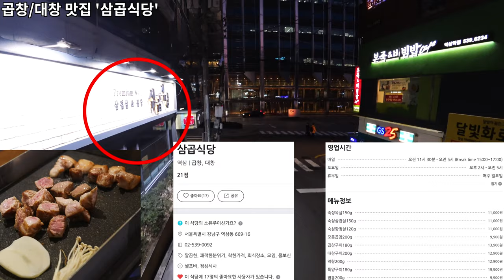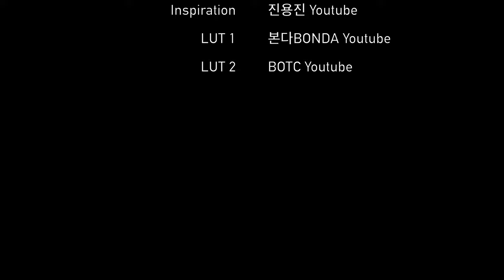걸어서 LG아트센터까지 가는 방법 | 능라도 | 예향 | 뱀부하우스 | 충현교회 | 삼곱식당 | LG Arts Center | FDR-X3000 | 4K | Ep.228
Intro [00:01 ~ 00:02]
경복아파트사거리 | 능라도 | 예향 | 뱀부하우스 | 충현교회 | 삼곱식당 | LG아트센터 [00:03 ~ 00:07]
언주로107길 [00:08 ~ 00:49]
평양냉면 맛집 ‘능라도 강남점’ [00:50 ~ 01:01]
언주로107길 [01:02 ~ 01:13]
한우 맛집 '예향' [01:14 ~ 01:27]
언주로107길 [01:28 ~ 02:58]
한식레스토랑 ‘뱀부하우스’ [02:59 ~ 03:17]
언주로107길 [03:18 ~ 05:06]
봉은사로30길 [05:07 ~ 08:07]
논현로102길 [08:08 ~ 08:48]
충현교회 [08:49 ~ 11:24]
논현로98길 [11:25 ~ 12:09]
봉은사로30길 [12:10 ~ 14:01]
곱창/대창 맛집 '삼곱식당' [14:02 ~ 14:12]
봉은사로30길 [14:13 ~ 14:22]
논현로94길 [14:23 ~ 15:01]
LG아트센터 [15:02 ~ 15:35]
Credits [15:36 ~ 15:45]

Intro [00:01 to 00:02]
Kyungbok Apartment Street | ‘Neungra Island’ | ‘Yehyang’ | Bamboo House | Choonghyun Church | Samgop Restaurant | LG Arts Center [00:03 ~ 00:07]
Eonju-ro 107-gil [00:08 to 00:49]
Pyeongyang naengmyeon restaurant ‘Neungra Island’ [00:50 to 01:01]
Eonju-ro 107-gil [01:02 to 01:13]
Korean beef restaurant ‘Yehyang’ [01:14 to 01:27]
Eonju-ro 107-gil [01:28 to 02:58]
Korean restaurant Bamboo House [02:59 to 03:17]
Eonju-ro 107-gil [03:18 to 05:06]
Bongeunsa-ro 30-gil [05:07 to 08:07]
Nonhyeon-ro 102-gil [08:08 to 08:48]
Choonghyun Church [08:49 to 11:24]
Nonhyeon-ro 98-gil [11:25 to 12:09]
Bongeunsa-ro 30-gil [12:10 to 14:01]
Gopchang/Daechang Taste House 'Samgop Restaurant’ [14:02 to 14:12]
Bongeunsa-ro 30-gil [14:13 to 14:22]
Nonhyeon-ro 94-gil [14:23 to 15:01]
LG Arts Center [15:02 to 15:35]
Credits [15:36 to 15:45]

* Support : Online Youth Center
* Camera : Sony FDR-X3000, Insta 360 One X
* Edit Program : Final Cut Pro, LumaFusion